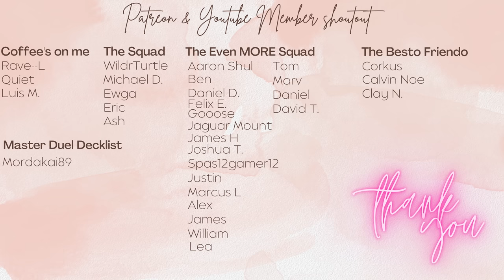Dueling with TERRIBLE Boss Monsters! (Dark Paladin vs Blue-Eyes ULTIMATE) in Yu-Gi-Oh Master Duel